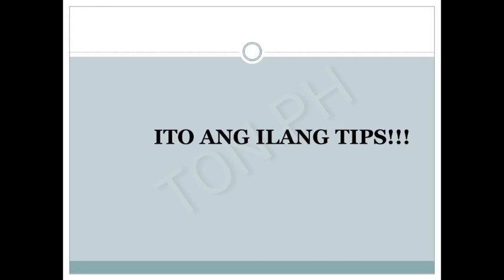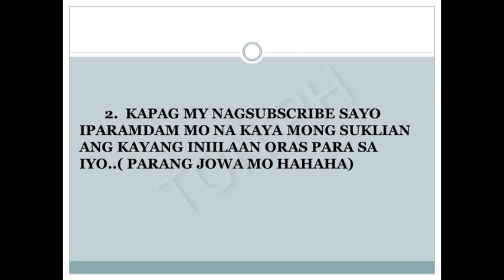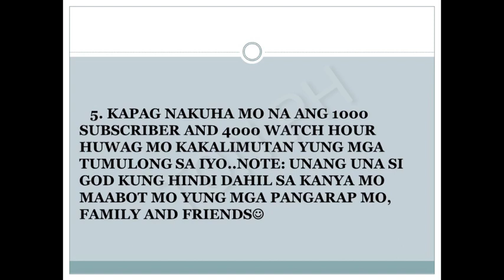PAANO DUMAMI ANG SUBSCRIBER/LIVE STREAM/LIVE/TON PH